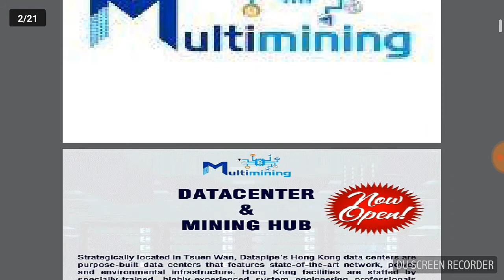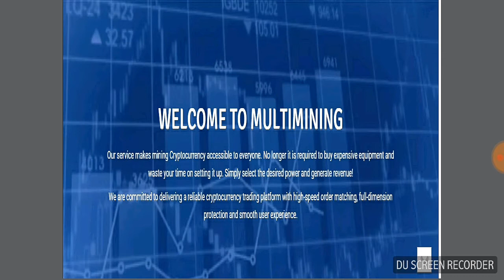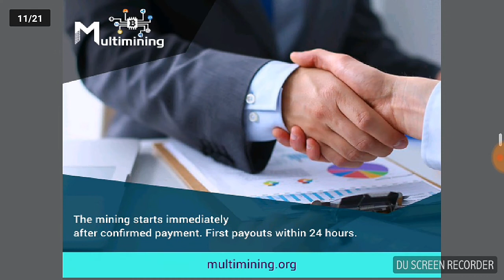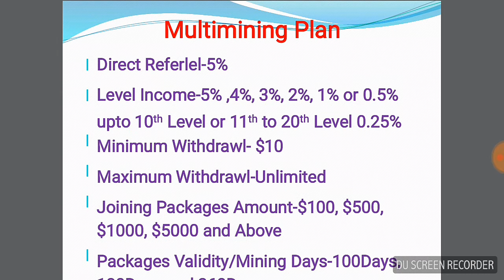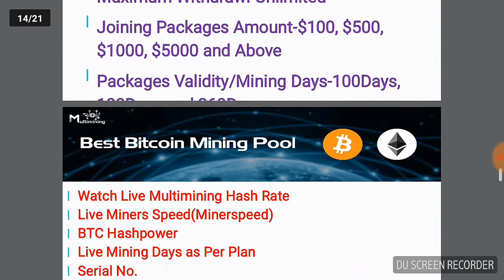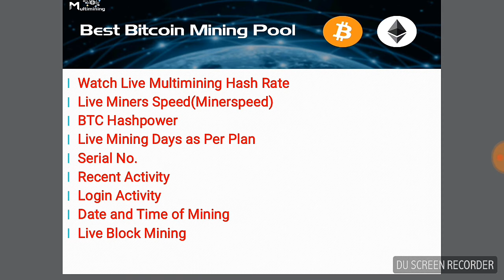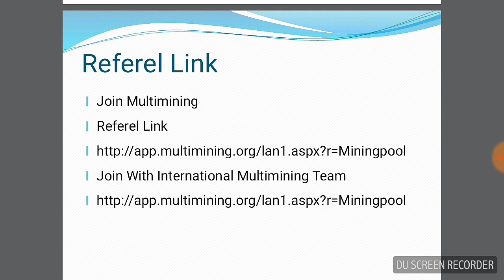Multimining Live Bitcoin Mining Pool Launched Worldwide Watch PPT- in Hindi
Invest Directly in Bitcoin Multimining Project Earn Long Term Geunine Profit, Watch Live BTC Mining Pool, Hashpower, Hashrate, Minerspeed, Earn from Bitcoin Mining